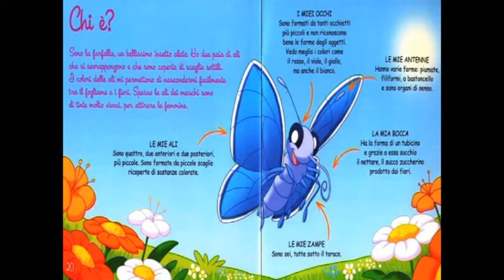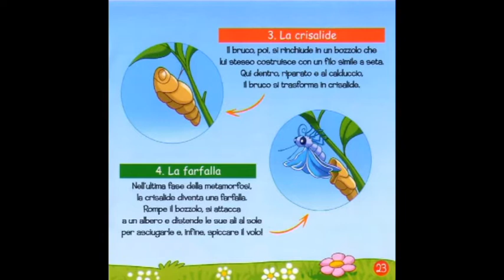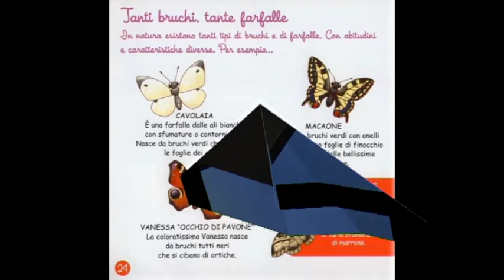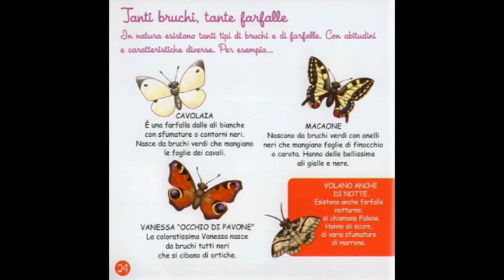LA FARFALLA 2 - Da bruco a farfalla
La metamorfosi... per didattica a distanza. La farfalla del racconto n.1 vista da vicino nelle pagine del libretto e nel bellissimo video
Vanessa 2012- evoluzione di una bellissima farfalla

La musica è irlandese, Cooley's reel, ma non so da chi è suonata la versione nel video.